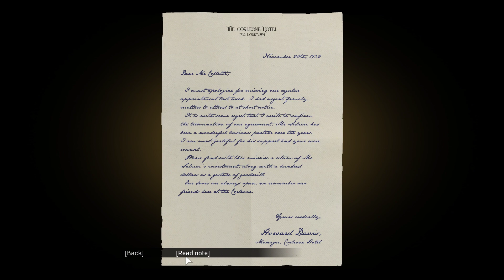MAFIA: DEFINITIVE EDITION FULL GAMEPLAY WALKTHROUGH PART 4 (CHURCH SHOOTOUT)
CURRENTLY I'M PLAYING THE TWO BEST GAMES OF 2018...GOD OF WAR AND RED DEAD REDEMPTION 2...